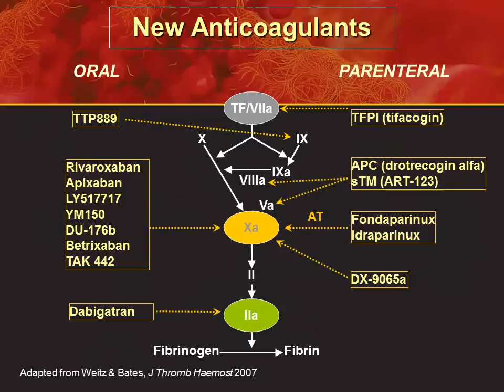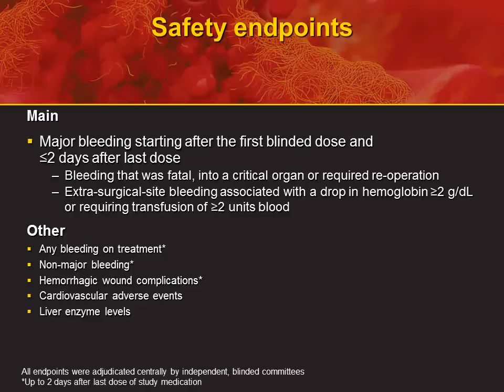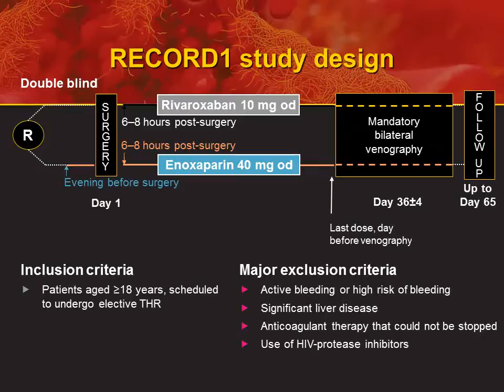Oral Anticoagulant - PowerPoint Presentation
- Please visit the site for FREE medical PowerPoints, medical PowerPoint templates, medical pdfs related to all specialties including ophthalmology, cardiology, neurology, nephrology, GI, etc. This is a medical presentation about oral anticoagulants.